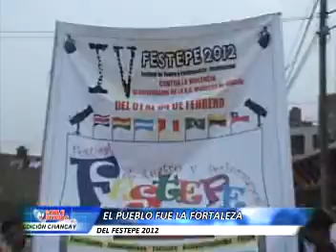7 FESTEPE 2012 RESULTADOS JULIO